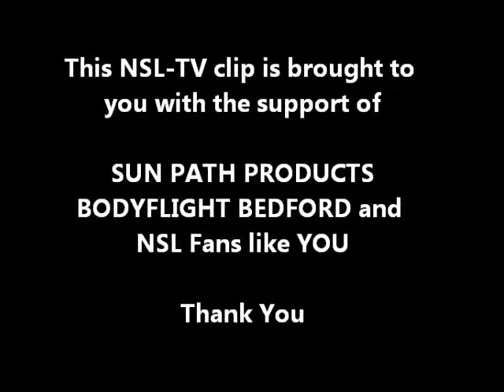World Challenge 2015 - NSL Talk with Chatterchicks